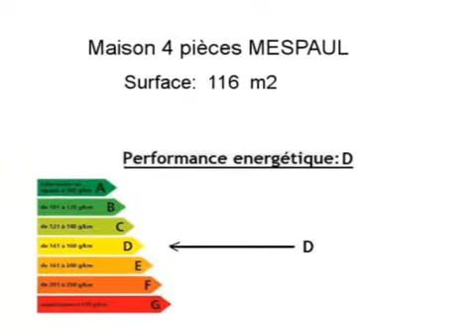Location Maison MESPAUL 29420 - 116 m2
Cliquez sur ce lien pour en savoir plus (prix, contacts)

A louer à MESPAUL une maison de 116 m2.

Annonce immobilière : Location Maison MESPAUL 29420 Finistère